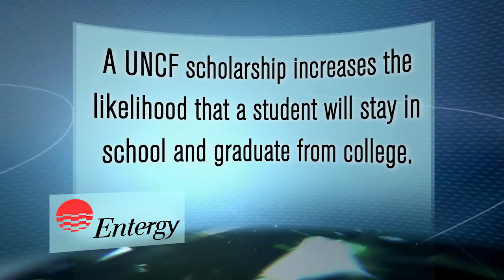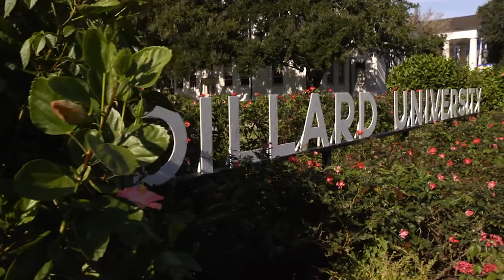Entergy Supports United Negro College Fund Scholarships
We power life by investing in education. Since 2014, we've awarded $500,000 to the United Negro College Fund in New Orleans, Louisiana, to provide scholarships for students across the south.

Scholarships from the United Negro College Fund increase the likelihood that a student will both stay in school and graduate from college. UNCF awards more than 10,000 student scholarships, worth more than $100 million, each year.